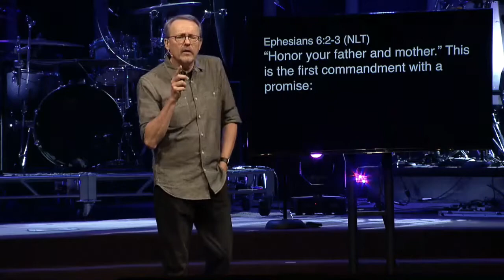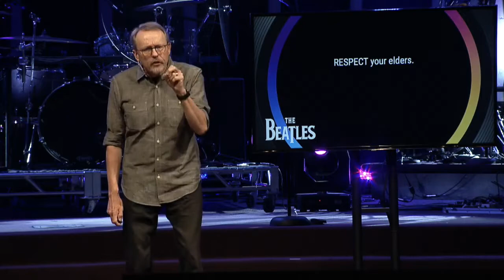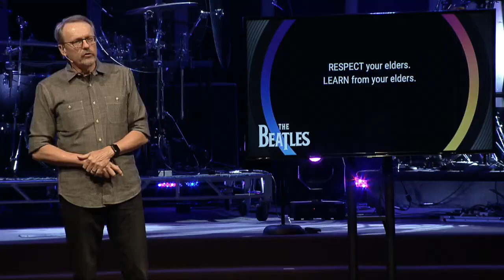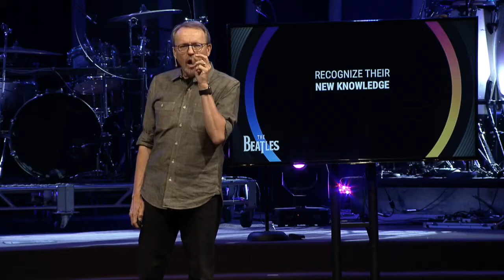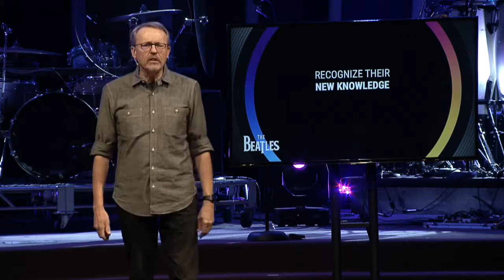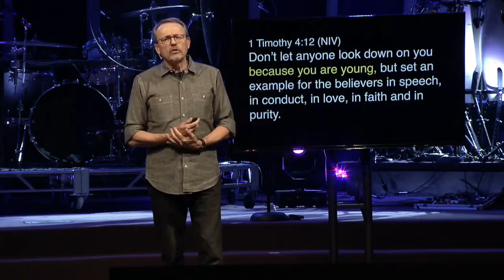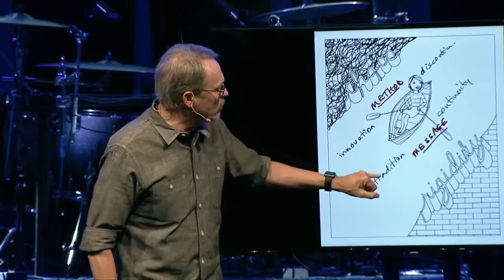Full Sermon: "When I'm 64"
Pastor Rick continues The Beatles series with "When I'm 64" discussing community across generations.